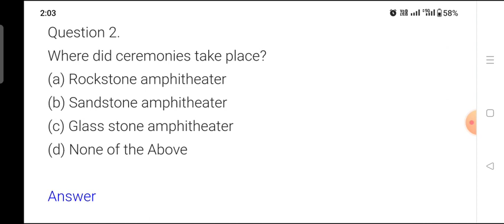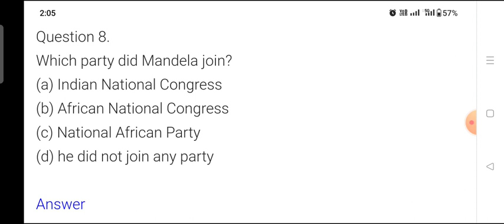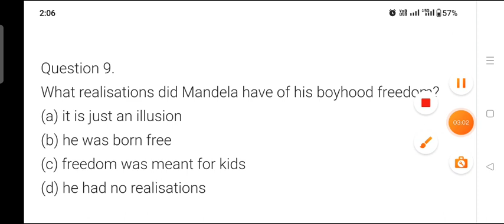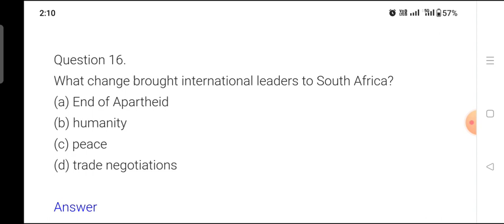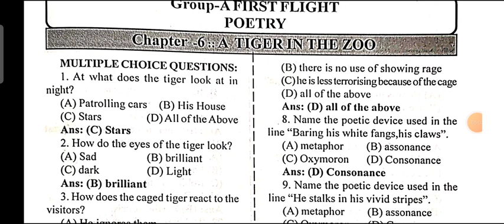long walk to freedom MCQ| class 10 English chapter 2 MCQ